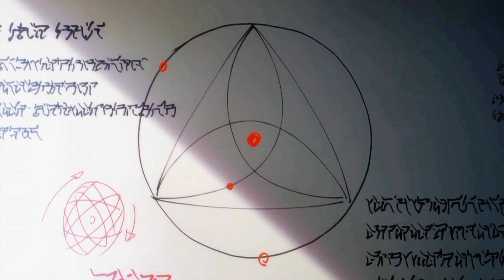Eminence in Shadow Movie: Lost Echoes Arc「AMV」Gods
Alternative Tittle :  劇場版 陰の実力者 になりたくて！残響編

Description :

Anime : Eminence in Shadow Movie: Lost Echoes Arc / 劇場版 陰の実力者 になりたくて！残響編

Synopsis :
The Eminence in Shadow: Lost Echoes
Synonyms
The Eminence in Shadow Movie: Lost Echoes Arc
Japanese : 劇場版 陰の実力者 になりたくて！残響編
Type : Movie
Episodes : 1
Status : Not yet aired
Aired : Not available
Producers : Unknown
Licensors : Unknown
Studios : Nexus
Source : Light novel
Genres : Action, Comedy, Fantasy
Themes : Isekai, Reincarnation
Duration : Unknown
Rating :  R - 17+ (violence & profanity)

Made By THE LORD OF THE AMVS